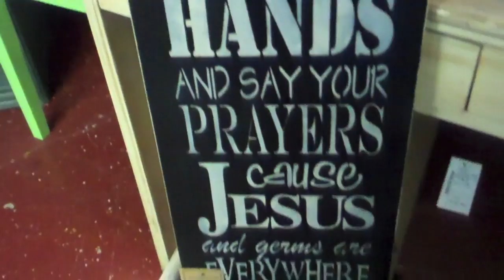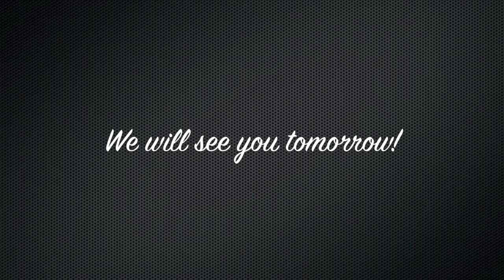SHE HAS MY JOY!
YESTERDAY'S VLOG!

We would like to invite you to become a part of our crazy family!

Lots of financial goodness can be found Go check it out! Awesome budgeting resources!